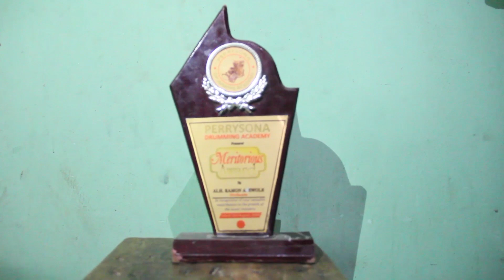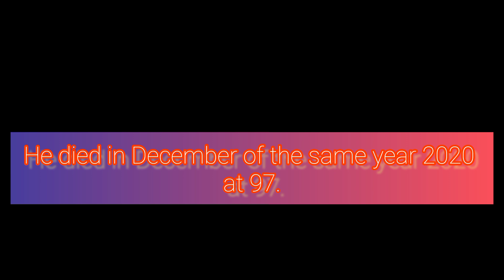Late Adewole Oniluola - Ayinla Omowura was my employee before things changed.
I visited the home of late Rahman Alao Adewole aka Oniluola who was Ayinla Omowura's talking drummer in Year 2020. He gave an insight into how the band was formed and what led to the separation between him and Ayinla who was his employee.